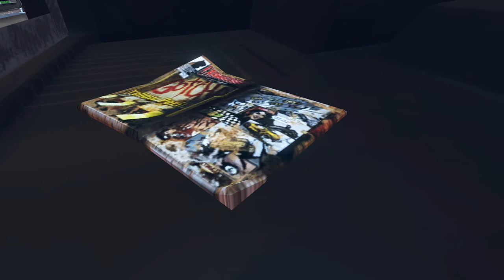Carmageddon Car Adverts: Hevy Impaler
Carmageddon Car Advert for Hevy Impaler.

Music used in this video:
Yakov Golman - Valse orchestral